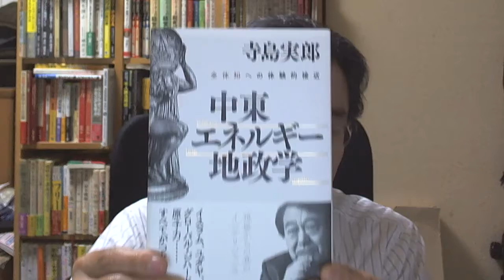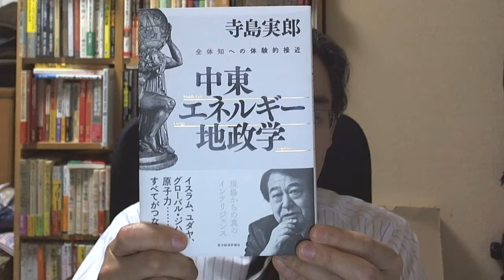■本をプレゼントしてみませんか？（笹川祐子 寺島実郎）